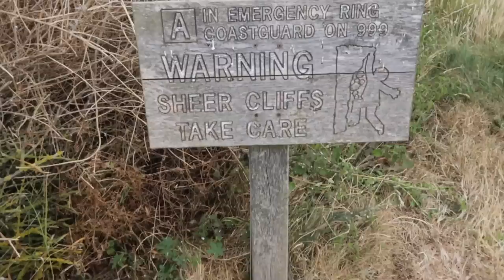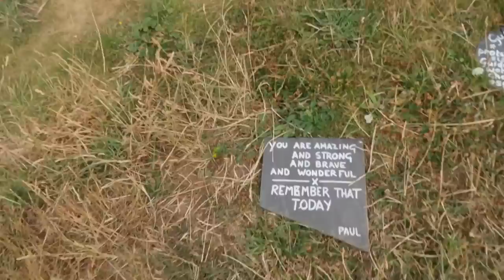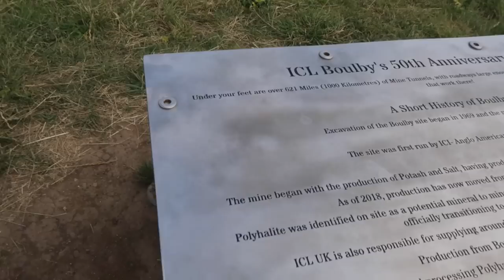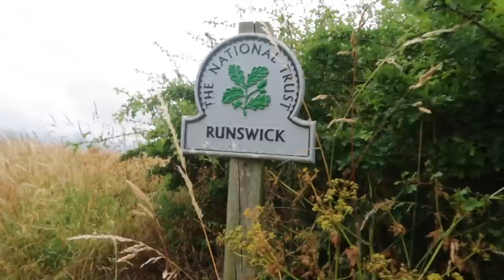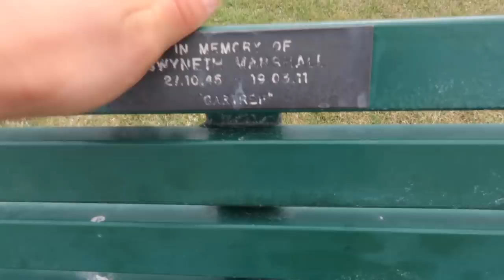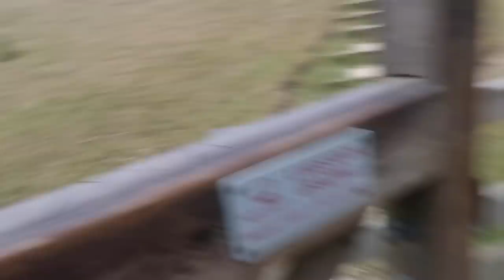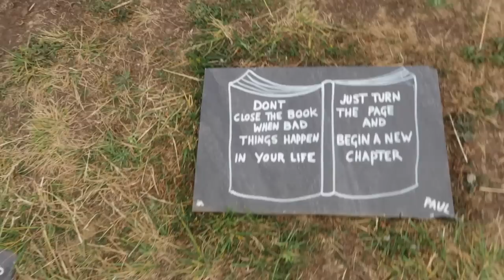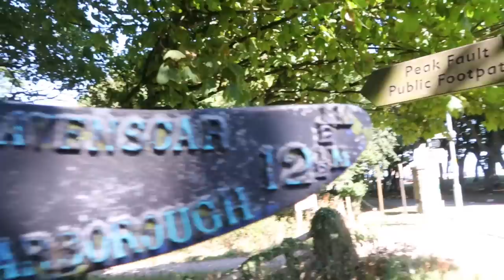5 Days Hiking and Camping in a Heatwave - The Cleveland Way (Part 4)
The Cleveland Way is a National Trail in the historic area of Cleveland in North Yorkshire, northern England. It runs 110 miles between Helmsley and the Brigg at Filey, skirting the North York Moors National Park.

Things I used on this trip

CLOTHING
Outdoor research Sun runner Cap

EQUIPMENT
Ospray exos 48L backpack 2022
Neoair uberlight
Vango summer bag
Soto windmaster stove